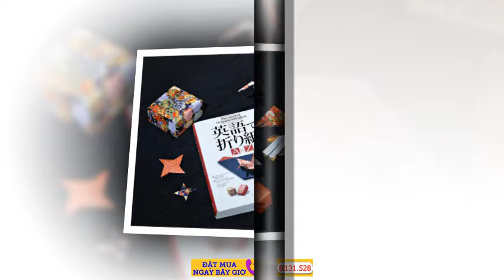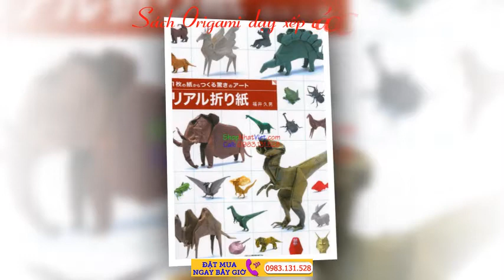Sách trực tuyến ORIGAMI - NGHỆ THUẬT GẤP GIẤY CƠ BẢN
Origami là nghệ thuật gấp giấy (hay nghệ thuật xếp giấy) có xuất xứ từ Nhật Bản. ... Sách Trực Tuyến (Giao hàng trên toàn quốc) · Đặt Mua SáchTheo Yêu Cầu ... không cắt dán trong quá trình gập, đây cũng là xu hướng của origami hiện đại.